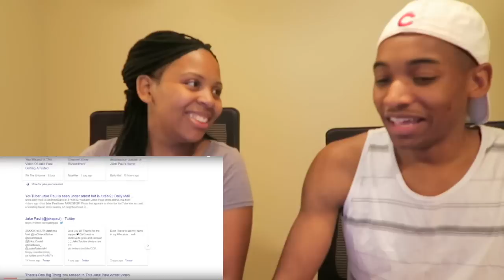PEWDIEPIE - JAKE PAUL EXPOSED! **REACTION**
ᐅTaSean book :